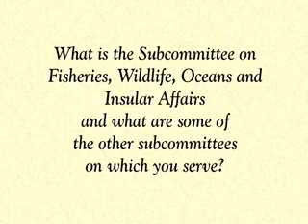Congressional Delegate Eni F. H. Faleomavaega: Subcommittees to which he belongs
Congressional Delegate Eni F. H. Faleomavaega, discusses the subcommittees on which he serves